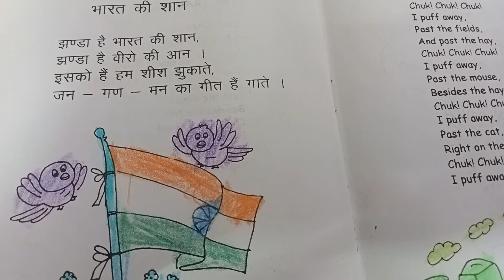झंडा है भारत की शान, झंडा है वीरों की आन/भारत की शान/हिंदी poem /nursery rhyme/dps prep